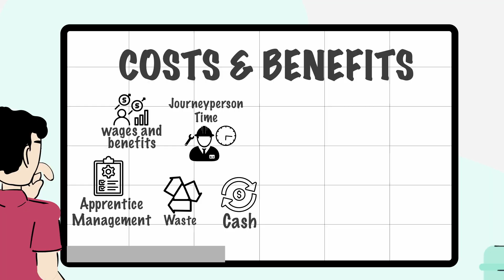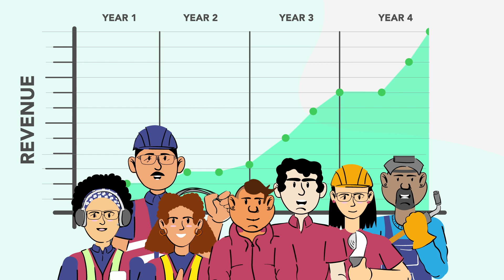The Business Case for Training Apprentices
CAF-FCA created a series of videos for employers based on findings from a 2023 Return on Training Investment (ROTI) study of the skilled trades in British Columbia.